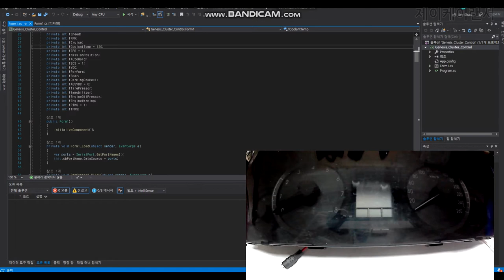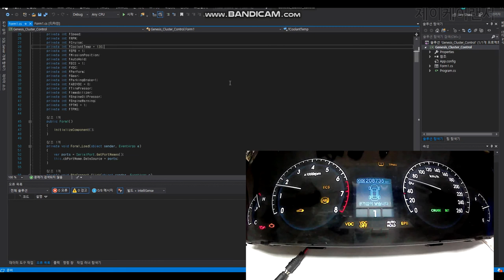GENESIS BH SEDAN Cluster Control Test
C# Application
Arduino Uno
Arduino Can-bus Shield